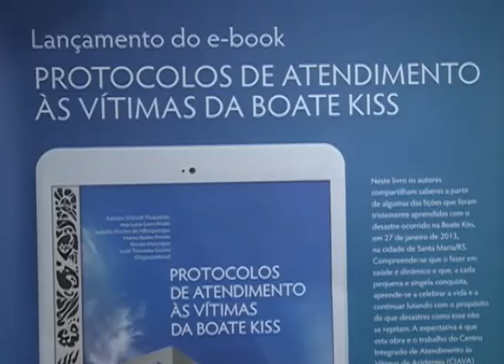Acontece na UFSM - Semana Científica do HUSM